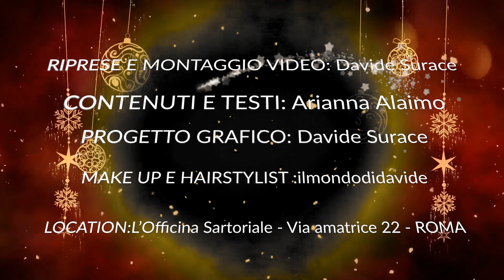"FERMARE " la MANTELLA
CONTENUTI E TESTI: Arianna Alaimo
PROGETTO GRAFICO: Davide Surace
RIPRESE E MONTAGGIO: Davide Surace
MAKE UP & HAIRSTYLIST: @IlMondodiDavide

LOCATION: L' Officina Sartoriale - Via Amatrice 22 - Roma - 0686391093